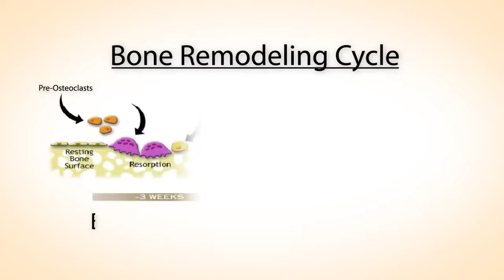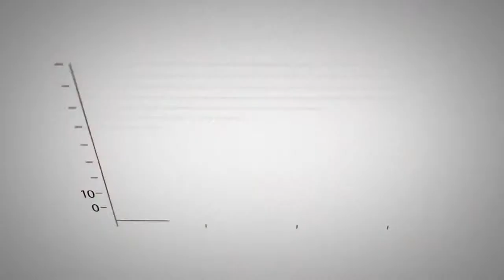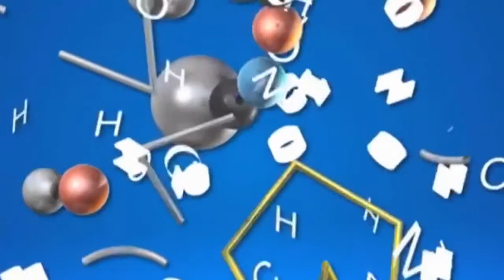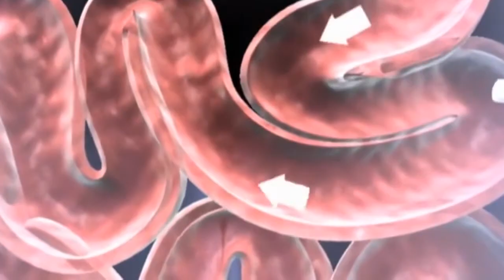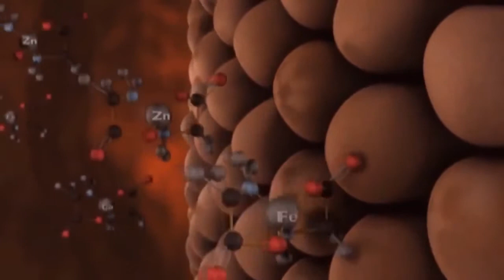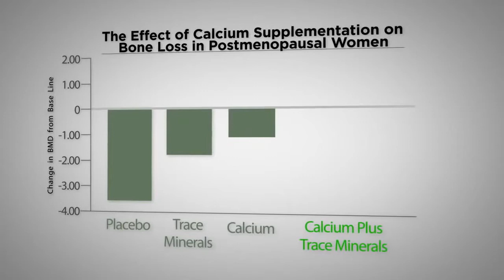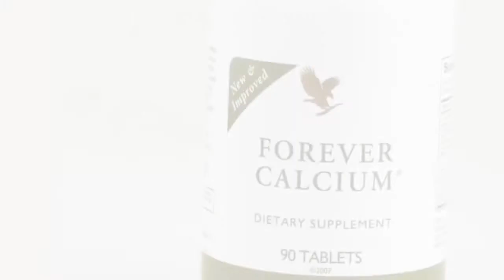Natural Calcium with Minerals